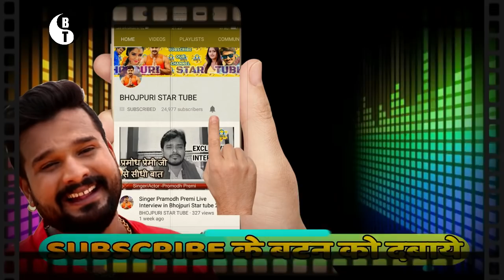अक्षरा सिंह क्यों है इतनी ज्यादा खुश -अक्षरा ने खोला ख़ुशी का राज -Akshara Singh Bhojpuri news 2019